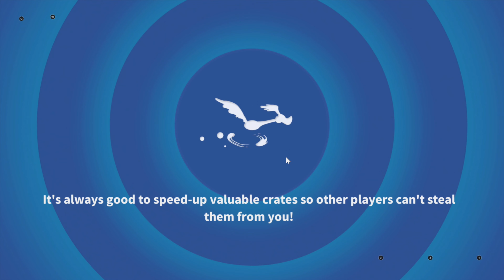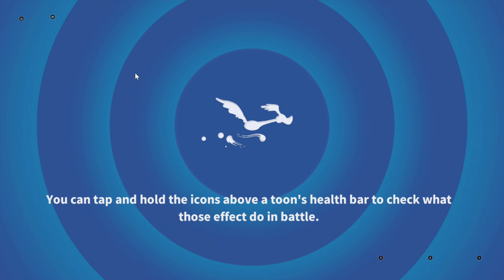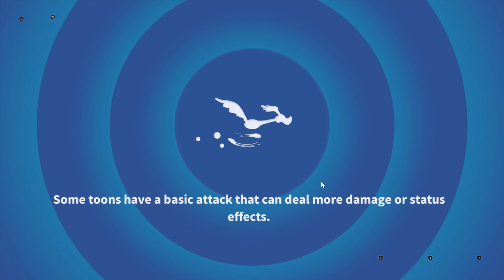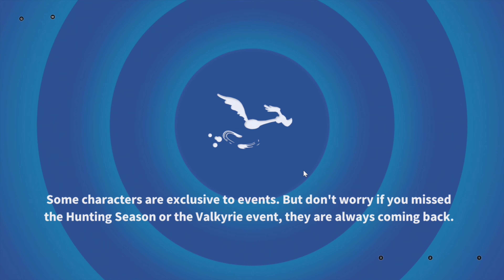Looney Tunes World of Mayhem 4K - Gameplay 233 - Blades of Mayhem Coyote new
Multiplayer Games
- Battle Online